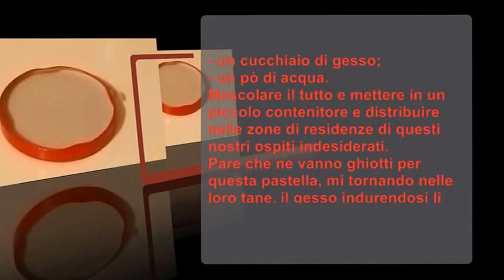Scarafaggi delinquenti, come liberarsene ? Delinquent cockroaches, how to get rid of it?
Scarafaggi, questi ospiti indesiderati e antipatici, quando entrano in casa non se ne vogliono più andare, come fare per liberarsi?
Allora premetto che per vedere bene il video dovete premere su impostazione e poi qualità e scegliere quella migliore per leggere bene le istruzioni.
Il metodo è casalingo ed alla portata di tutti, fermate il video nel finale per vedere le istruzioni per creare la pastella, che piace tanto ai nostri amici indesiderati.
E' un metodo che ho provato e ve lo propongo, non vi assicuro che da un giorno all'altro, gli scarafaggi spariranno dalla vostra casa, ma provate e fatemi sapere, il metodo è facile ed innocuo, anche se avete bambini e animali domestici.
guardate il video.
Cose utili per la casa :-)
Then I suggest that to see the video well you have to press on setting and then quality and choose the best one to read the instructions correctly.
The method is homely and reachable by everyone, stop the video in the final to see the instructions to create the batter, which is so enjoyable to our unwanted friends.
It's a method I tried and I propose to you, I do not assure you that from day to day, cockroaches will disappear from your home, but try and let me know, the method is easy and harmless even if you have children and pets .
Useful things for the home :-)
Lezioni di lingua araba - دروس في اللغة الايطالية

LINK UTILI:
╚Blogger: araboxitaliani.blogspot.it

Guarda anche: "L'Arabo Leggero #1 - Lezioni light - Lettere alfabeto arabo - letters of the Arabic alphabet"